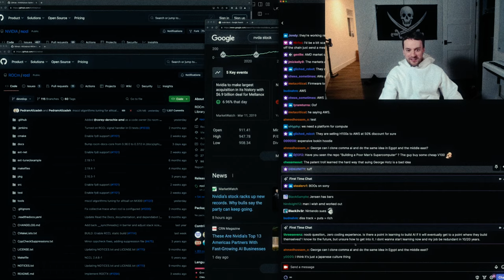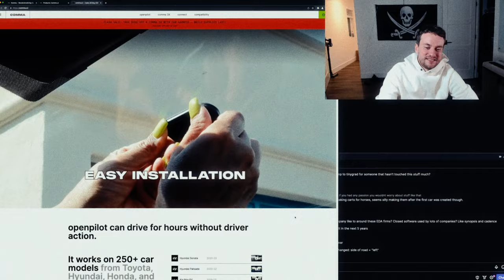George Hotz on Kommu